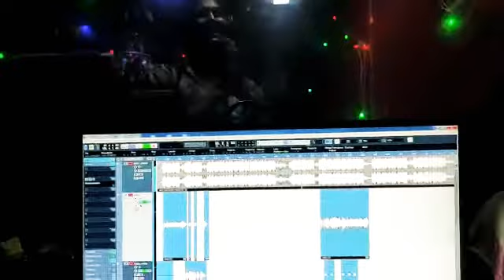New bhakti song 2020 ka Durga puja Ritik banjo mahuaa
Ritik chandravnshi banjo music

 masti by sangam studio mahuaa

Title :-

►Song :-
►Singer :-
►Lyrics :-
►Director:
►Producer :-
►Label / Company :-

 ►Digital Head :- K.K BIHARI 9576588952
►Digital Partner : KRISHANA MUSIC PRESENT